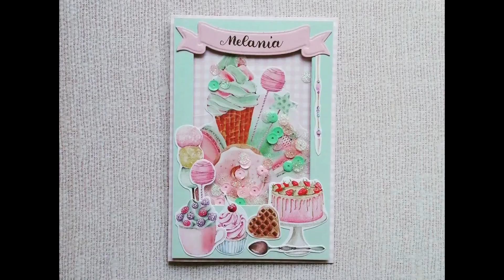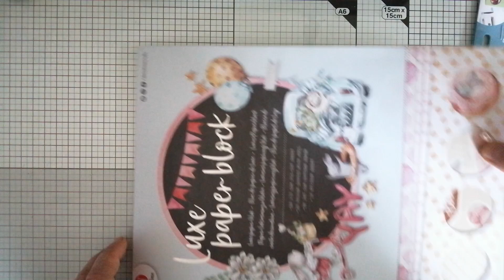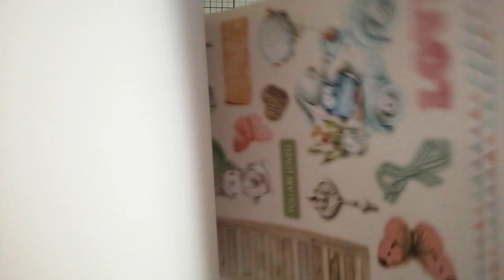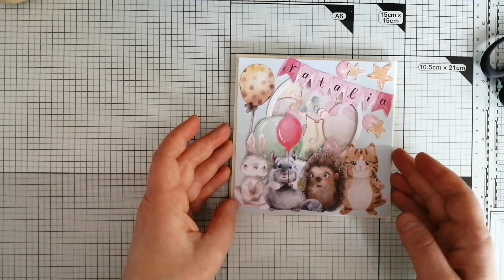Kartka shaker box krok po kroku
Nie uwierzycie o czym prawie zapomniałam!